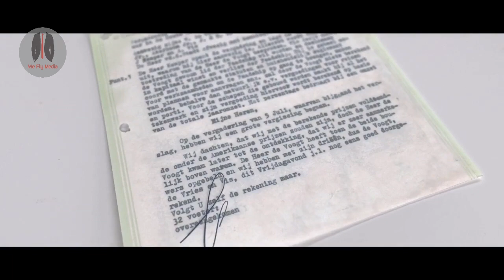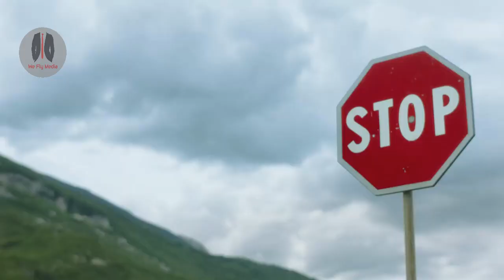Billionaire Lifestyle | Luxurious Motivation | Successful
⏲️Time Stamps⏲️

00:00 Intro - Lion bite of man finger in zoo | Zoo keeper lose his finger | Jamaica
00:17 Welcome Greetings
00:35 The clip
00:45 Hand in lion mouth
00:50 Hand get bite
00:58 Tag-A-War for finger
01:06 Man wins but looses finger
01:12 My review
03:40 Conclusion